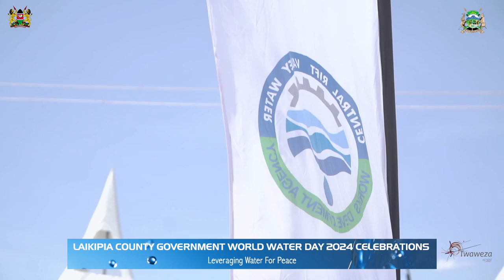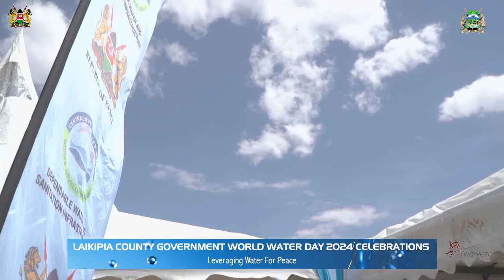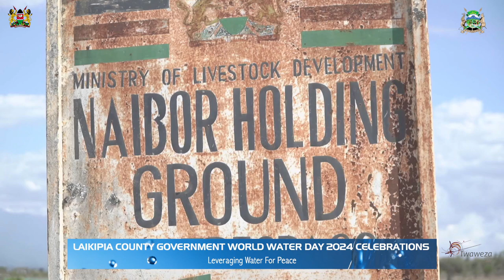LAIKIPIA COUNTY GOVERNMENT WORLD WATER DAY 2024 CELEBRATIONS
Leveraging Water For Peace